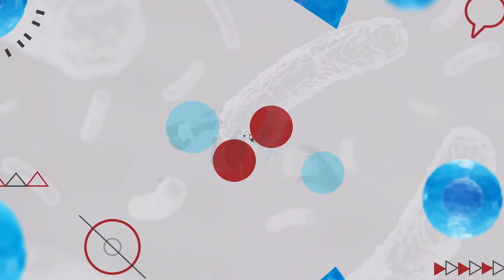Inovação na Medicina Materna: testes para pré-eclâmpsia recebem reconhecimento da TIME!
Embarque nessa jornada de avanço científico com Tatiana Zanareli, Especialista de Produtos, e Andrea Gartner, Gerente Global de Produto. Descubra a revolução dos testes recentemente aprovados pela FDA, que analisam biomarcadores sanguíneos, transformando o diagnóstico da pré-eclâmpsia. Uma era de precisão e eficácia está começando na medicina materna, sendo a única empresa que tem o FDA aprovado para a razão PlGF e sFlt-1.

Caso queira saber mais sobre nossos produtos e soluções, entre em contato conosco